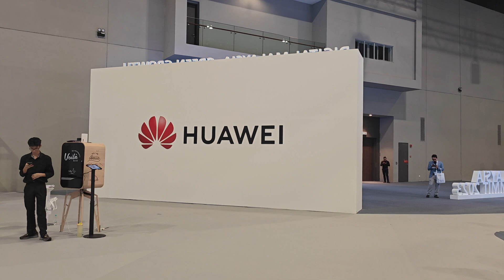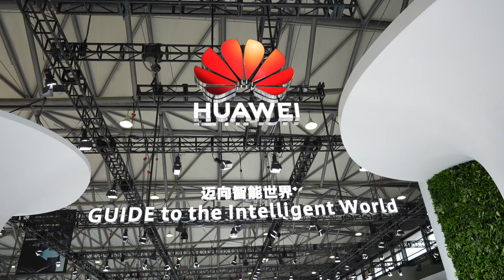Don't Miss Out on Malaysia ICT Summit 2023!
Sekitar Malaysia ICT Summit 2023. Dalam 5G Summit ini, Huawei bersama dengan rakan industri termasuk GSMA, Pusat Perubatan CUHK, BOE, True Thailand, PETRONAS, dll, menyampaikan pelbagai topik menarik berkaitan 5G termasuklah faktor kejayaan utama di sebalik inovasi perkhidmatan 5G meliputi 5GtoC (Consumer), 5GtoH (Home) dan 5GtoB (Business).